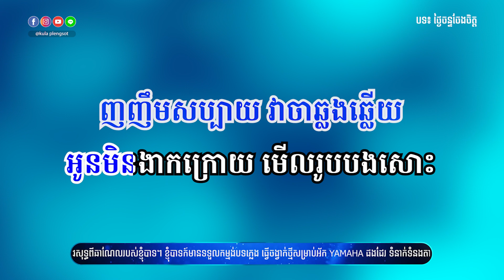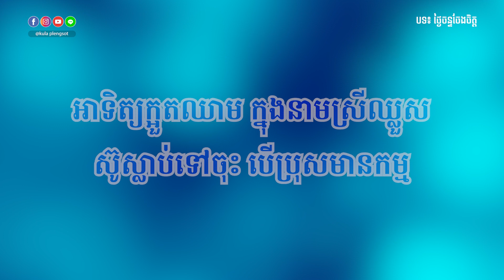ថ្ងៃចន្ទចែងចិត្ត ភ្លេងសុទ្ធ | Tngai Chann Cheng Chet - [By Kula]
🎬 បទ៖ ថ្ងៃចន្ទចែងចិត្ត ភ្លេងសុទ្ធ
🎤 សំនៀងដើម៖ លោក នី សាលឿន

សូមអរគុណ!!!

សម្រាប់បងប្អូនដែលចង់ស្តាប់បទចម្រៀងខូវើដែលបកស្រាយឡើងវិញដោយខ្ញុំបាទកូឡា សូមចូលទៅកាន់ឆាណែលខូវើរបស់ខ្ញុំតាមរយ:តំណរខាងក្រោម!!!

Team member:
• Music Creator: Kula
• Graphic Designer: Kimme Kiss
• Videos Editor: Chandara